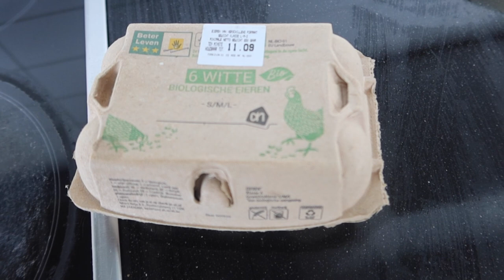Omelet tip & meer bewegen! - Myriam Ahmadi vlog